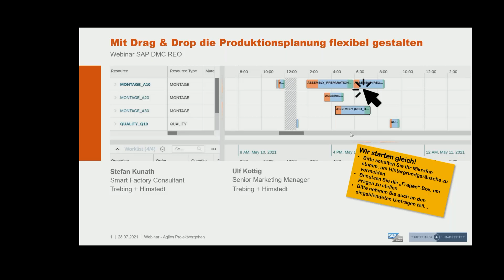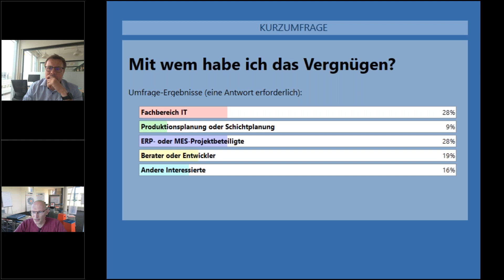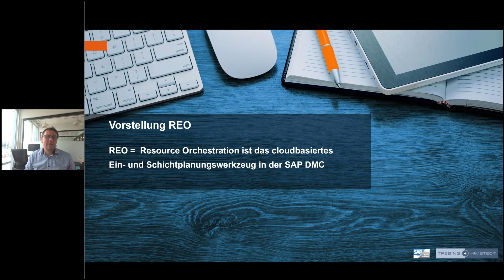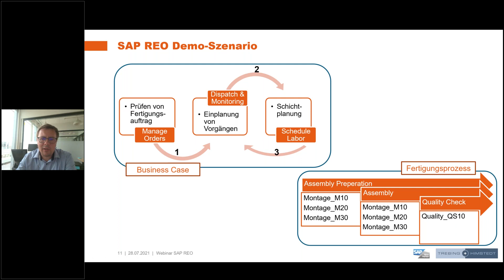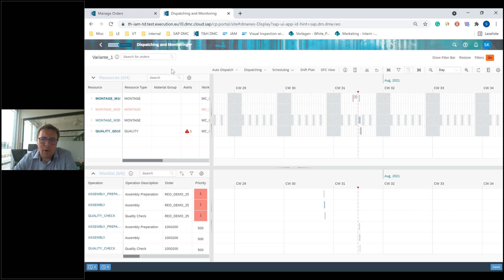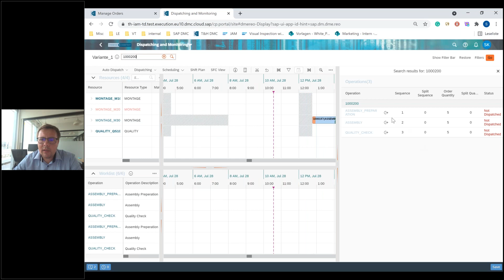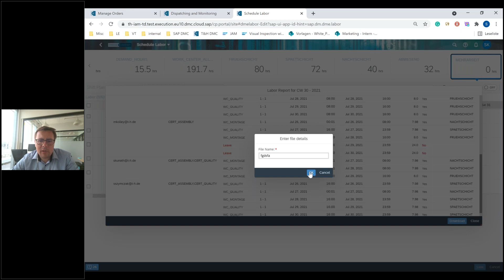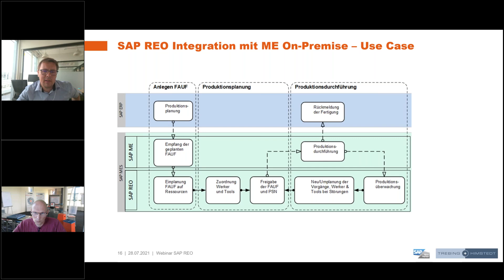Webinar: Mit Drag & Drop die Produktionsplanung flexibel gestalten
Wie in letzter Minute einfach und optisch unterstützt per Drag & Drop die Planung noch auf Shop-Floor-Ebene angepasst werden kann.

Nichts ist so beständig wie die Veränderung, vor allem im Produktionsalltag. Wäre es da nicht ein Traum, die Auftragseinplanung noch in letzter Minute auf dem Shop Floor mit Hilfe einer grafischen Planungsunterstützung  final optimieren und anpassen zu können?

SAP Resource Orchestration (SAP REO) ist so ein Werkzeug, von Experten*innen für Praktiker*innen gemacht. Zunächst erden automatisch und KI-gestützt per auto-dispatching die Lücken in der Einplanung gefüllt, um Stillstandszeiten zu minimieren.

Betrachtet werden dabei beispielsweise:

Mitarbeiter*innen mit benötigen Qualifikationen
Arbeitspläne
Anlagen- & Ressourcen-Kapazitäten sowie Zustände
Der Mensch behält jedoch stets das „letzte Wort“ und kann einfach und optisch unterstützt per Drag & Drop die Planung noch auf Shop-Floor-Ebene anpassen, z. B. um auf kurzfristigen Maschinenausfall oder Krankheit von Personal reagieren zu können.

Das kostenlose Webinar gibt ihnen einen kurzen Überblick über die Cloud-Lösung SAP REO und veranschaulicht die Funktionsweise in einer realistischen Live-Demo.